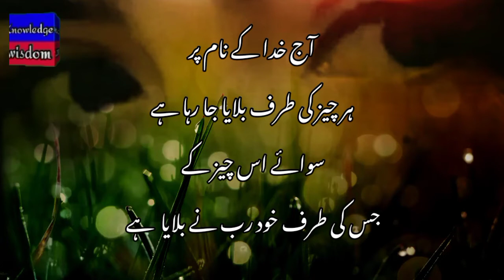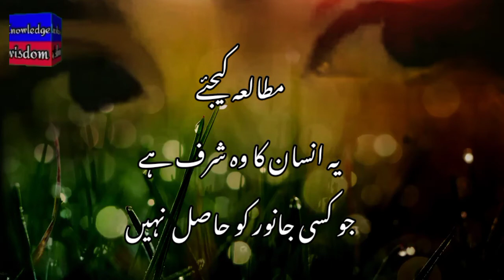Urdu Adab||knowledge wisdom||new video urdu adab(@knowledge wisdom)uploaded new video 2022